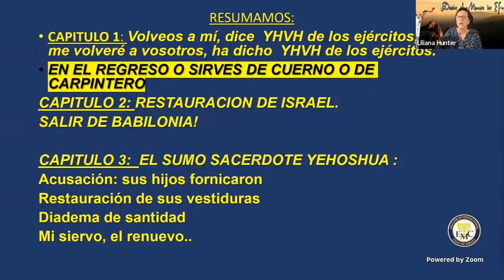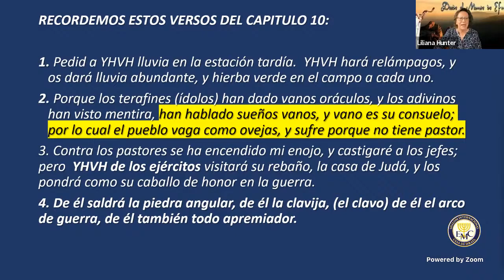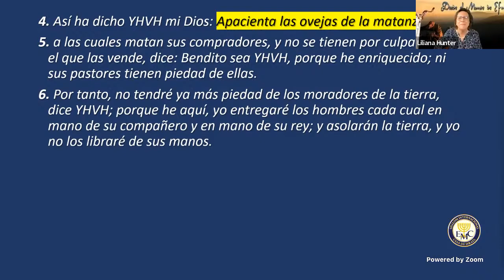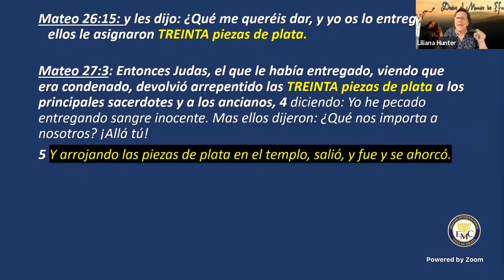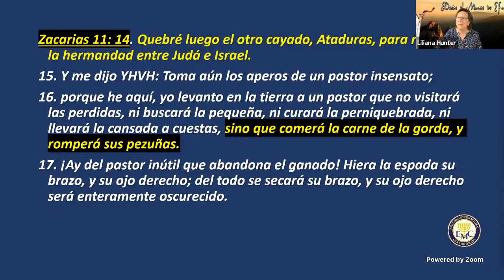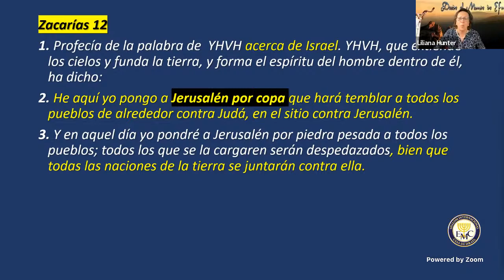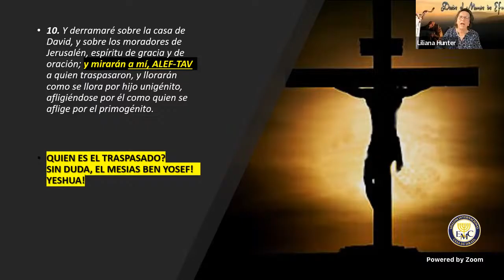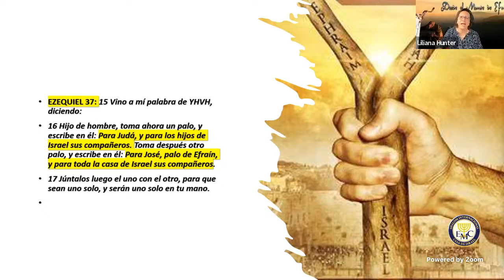PROFETA ZACARIAS CAPITULOS ONCE Y DOCE